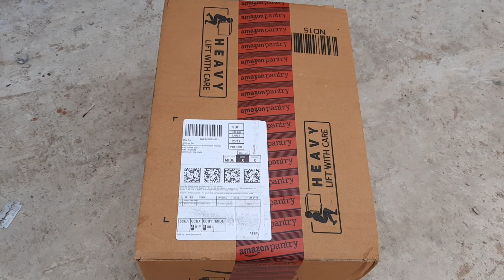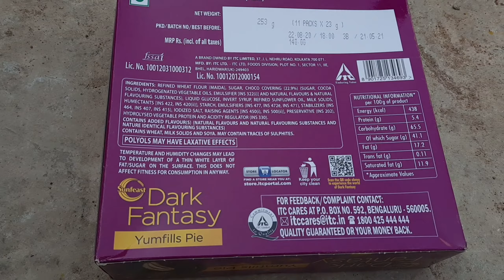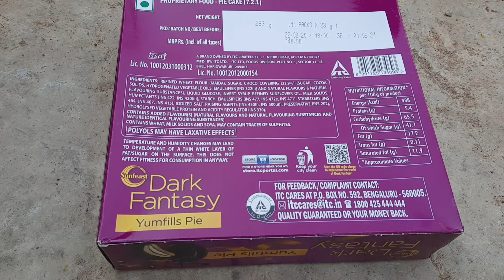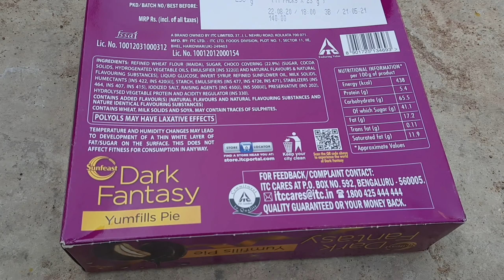Dark fantasy Unboxing 😱😱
Hi friend's amar channel a welcome 🥳🥳.